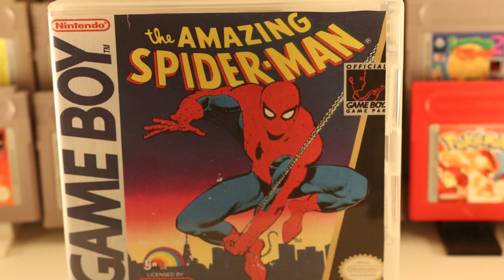Die fünf schlechtesten Game Boy Spiele aus meiner Kindheit!